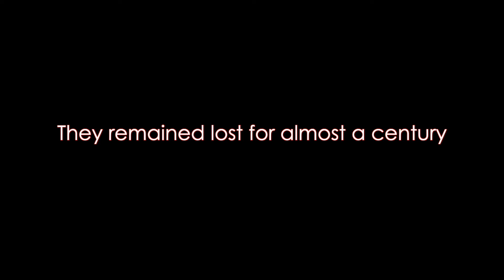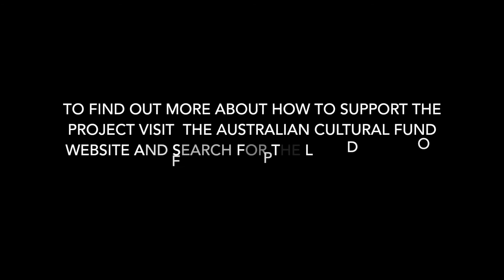St Clare's Fromelles Documentary 2019